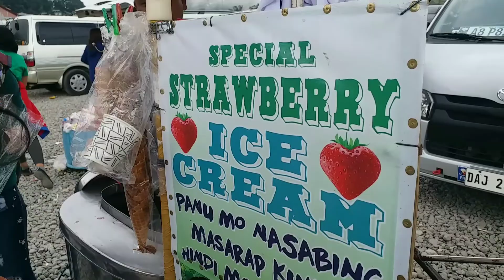BAGUIO - The Summer Capital of the Philippines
Summer Capital of the Philippines | Baguio

Baguio, on the Philippines’ Luzon island, is a mountain town of universities and resorts. Called the “City of Pines,” it’s particularly popular in summer due to unusually cooler weather. At its center is Burnham Park, with gardens and a lake. Nearby, Baguio Cathedral, completed in 1936, has a rose-hued exterior. The main thoroughfare is Session Road, lined with shops, restaurants and entertainment options.